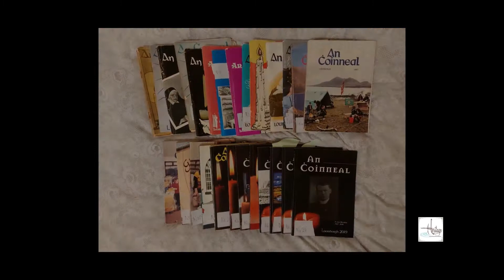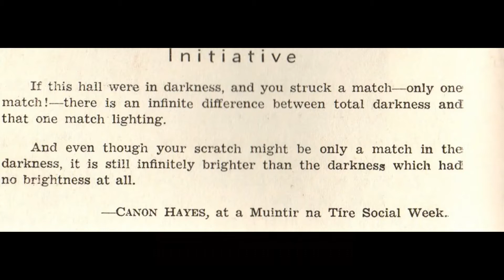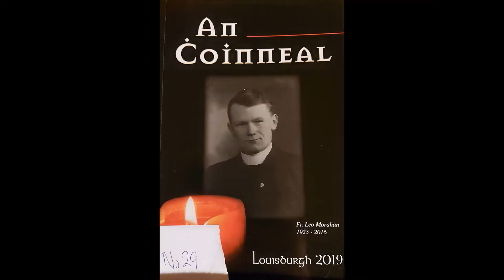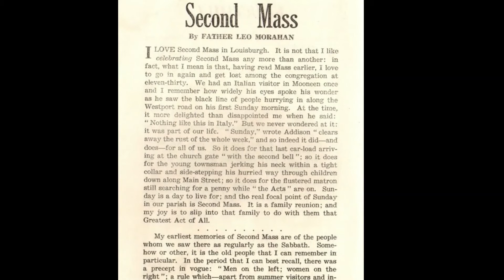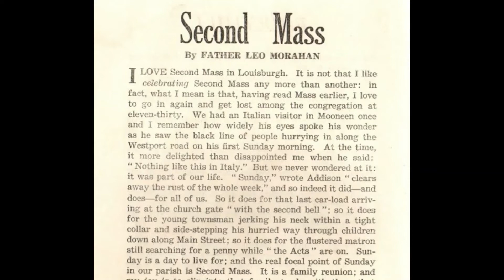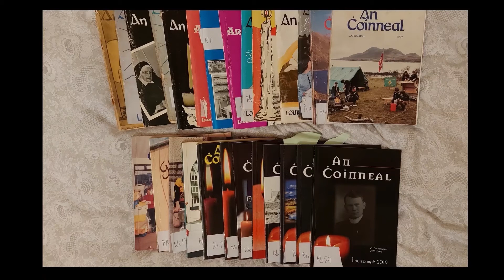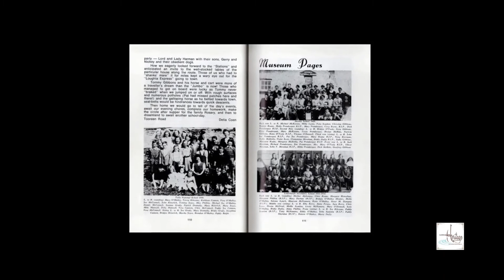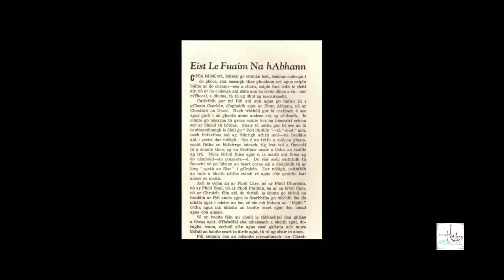History of An Coinneal with John Lyons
Mary talks with John Lyons about the very first An Coinneal and his own memories of the various publications down through the years. John is the outgoing Editor of An Coinneal 2021.

An Coinneal is Louisburgh Parish magazine, the oldest parish magazine in Ireland since 1959. It has published both Irish & English language articles over the years. It was the brainchild of Fr. Leo Morahan and the Louisburgh Muintir na Tire and is an extremely valuable source of information about our locality since 1959.

We hope you enjoy reading the past issues as much as we do.
Sincere thanks to the 2021 An Coinneal committee for trusting us with this valuable resource.